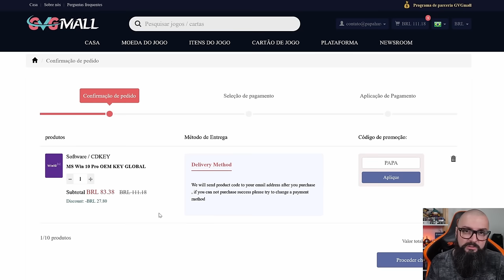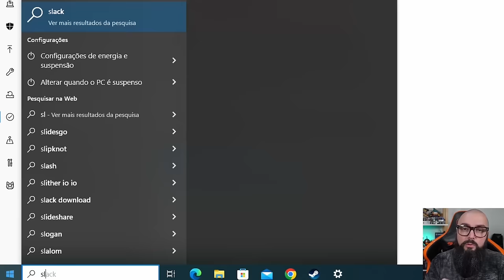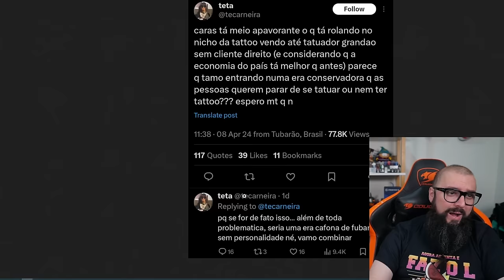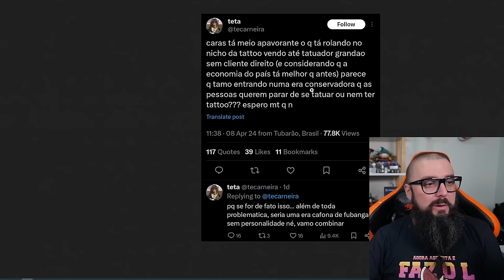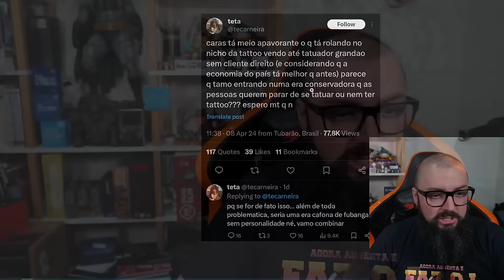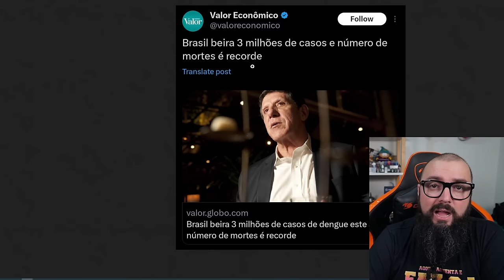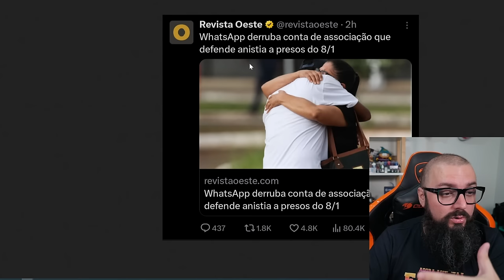Onda Conservadora ou Uma Crise Acontecendo ?